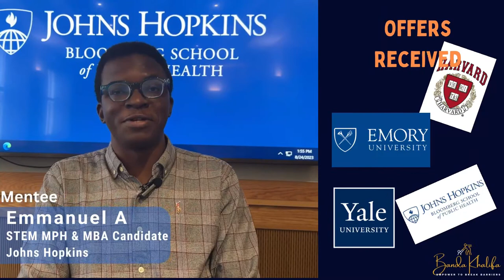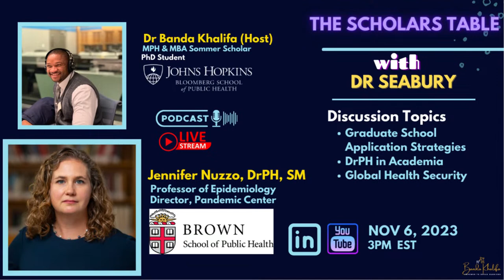Gradschool & Global Health: A Discussion with Prof. Nuzzo from Brown Uni.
Join us for a detailed conversation with Professor Jennifer Nuzzo from Brown University.

In this episode of The Scholars Table, we'll discuss the nuances of graduate school applications, the differences between DrPH and PhD programs, and the importance of global health security.

An informative session for students and professionals in public health. Don't miss out.